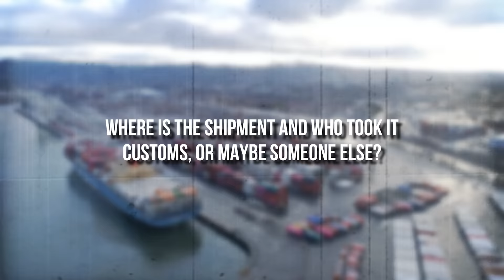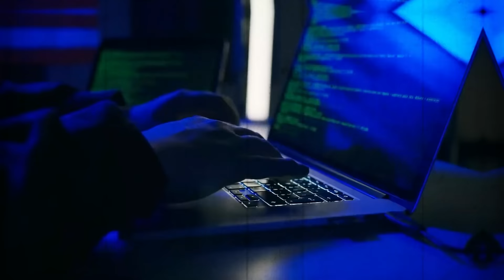The Absurd Story Of The biggest Feud Ever - Rida Bennajem & Souhail Laachir | Ep. 2 | (Miniseries)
Previously on the Mocro Maffia Mini Serie: An expected shipment of 200 kilos went missing in the port of Antwerp in 2012. Distrust starts to build between the two groups involved, which were group Martha, and group Benaouf and Houssine. Where is the shipment and who took it, customs, or maybe someone else? As it seems, there were no satisfactory answers to this question, repercussions based on assumptions took place. The beef officially started with the hit on Najeb Bouhbouh, Gwenette Martha’s right-hand man in Antwerp. Gwenette was furious and retaliated in a way that was never seen before in The Netherlands. Even though he was not successful, the tone had been set. After this happened, the feud would only reach lower lows…